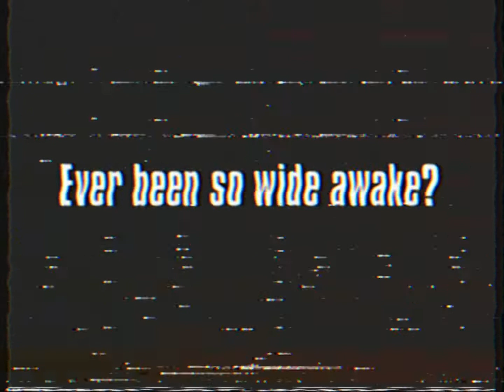The Scary Car Commercial.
Footage Of The Scary Car Commercial

Look Closely

These Videos Are Not Intended For A Younger Audience And Are For A More Older Audience Around 13 And Over